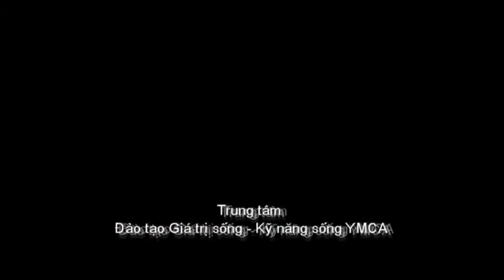Hội thi làm vật dụng tái chế - Trường Ngôi Sao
Thực hiện video clip: Trung tâm Đào tạo Giá trị sống - Kỹ năng sống YMCA